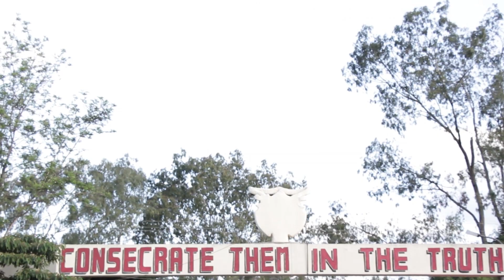MOYO WA YESU by ST. CECILIA HURUMA (NGEI)